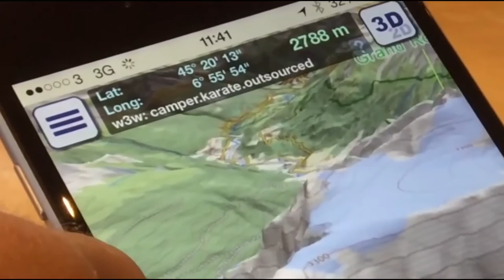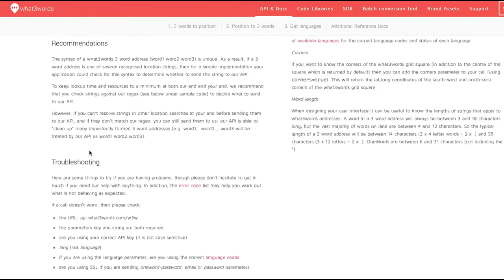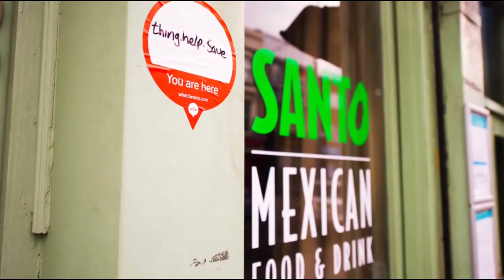Best in Discipline: Mobile – Ulises Valencia